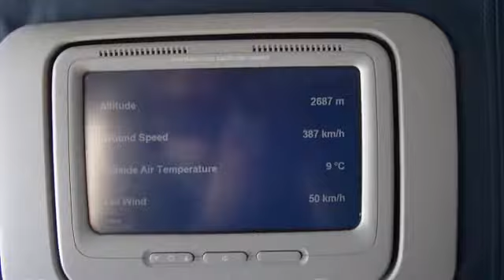ATLANTA TO TEGUCIGALPA 2010 (2)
Landing in Toncontin  after a 3 hours and 50 minute flight from Atlanta, Georgia.